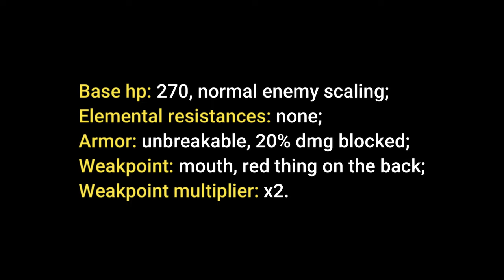Glyphid Septic Spreader: Armor & Weakpoint [S04v87689]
What to shoot. Devs changed it: head is now x0.8 dmg and legs are x1 dmg.

00:00-00:11 — Info
00:11-03:04 — Shooting